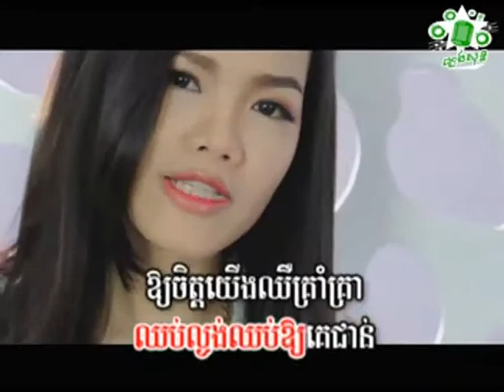អេនីតា អេនណា កុំស្នេហ៍គេខ្លាំងពេក ទុកខ្លះពេលបែក Anita Anna Kom Sne Ke Khlang Pek Tok Khlas Pel Bek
ជួយចុចsubscribeផងណា!